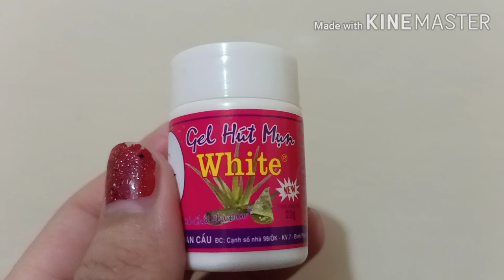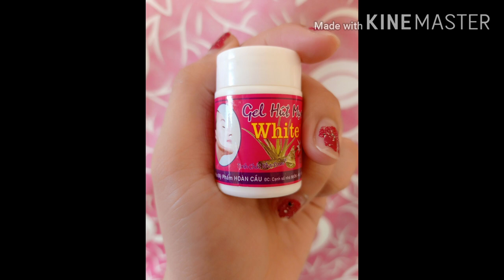Gel Hút Mun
I started using this product since September 2019 and it never fails me to amaze.

On my first use, I can say that it is very effective to remove my white / black heads. It is really a reliable product yet cheap in price.

You can buy this to any shop that are selling a Thailand Made product but I actually bought this one at Lazada during the sale season of the online store. I bought this at it's price of Php 45.00

I can highly recommend it to everyone, try using this product guys. During the 1st season of using this, I use it every 2 weeks, but I noticed that the amount of black / white heads I get from my face is just a little bit. That's why I decided to use it once a month. But others are using this 2-3 times a week, it depends on you guys if you have a lot of black & white heads. Again, I can highly recommend Gel Hūt Mun as the best Black / White Heads Remover.

Thanks to my friend , Kate Dinulos for introducing this product to me. 😊